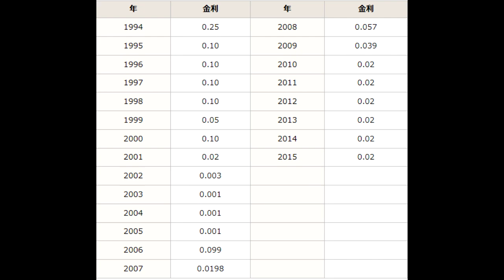【巨額詐欺事件】参議院議員/高利息で巨額資金を集める/ポンジ・スキーム/詐欺事件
オレンジ共済詐欺事件を元に作りました